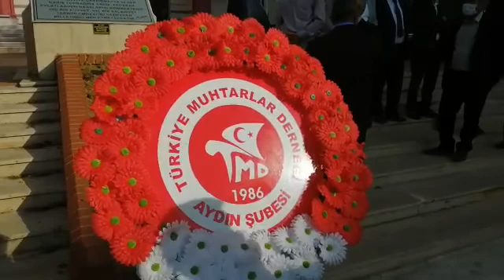Muhtarlar Günü törenle kutlandı